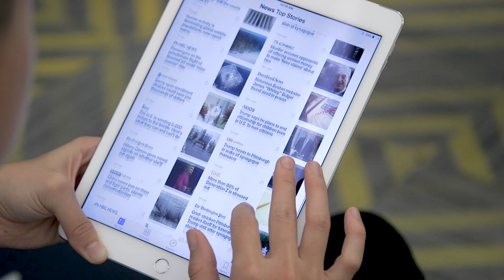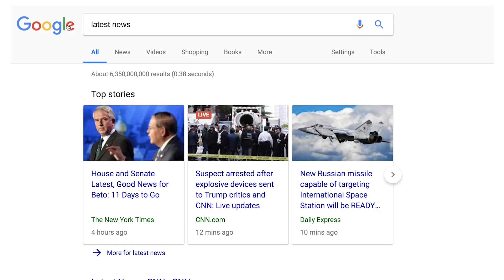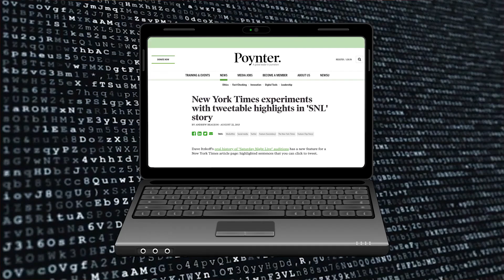Networked Press Freedom: Mike Ananny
Has technology changed how journalists interact with their audiences? In USC Annenberg Associate Professor Mike Ananny's new book, "Networked Press Freedom" he discusses how modern journalists need to understand what networked press freedom is and how to navigate the algorithms inherent in a new social media landscape. This short video highlights some of his key research in understanding the intersection between technology and journalism.